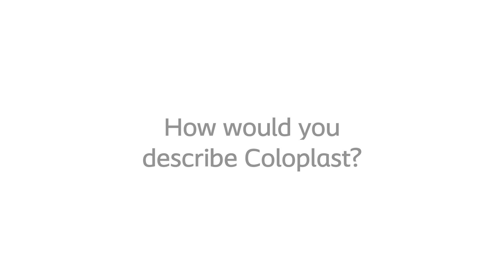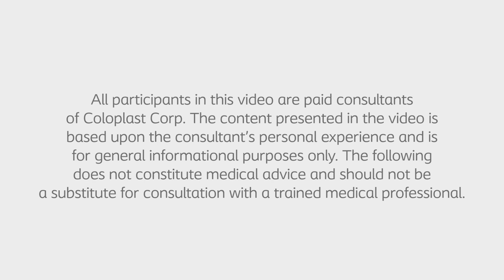CAWSC PM 24967 Working with Coloplast Testimonial Compilation